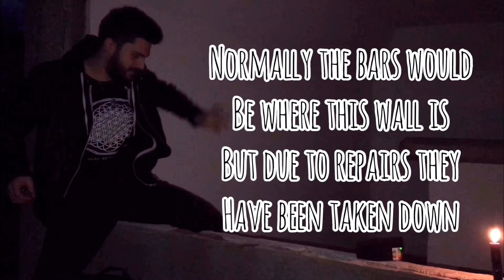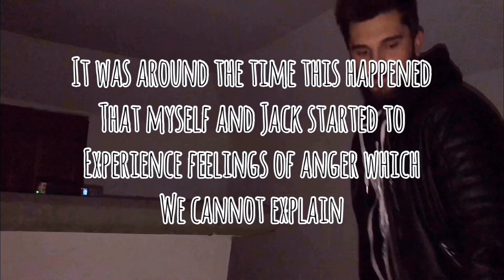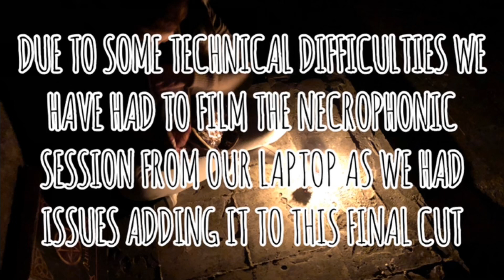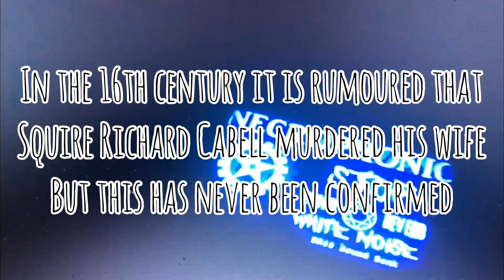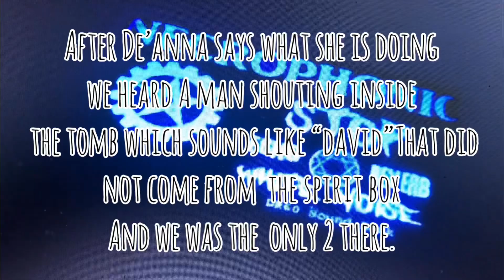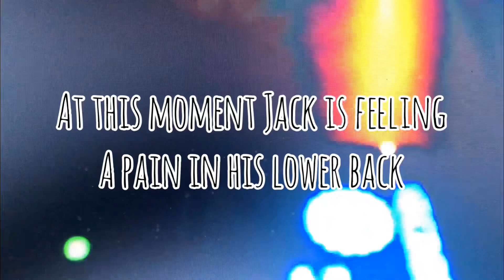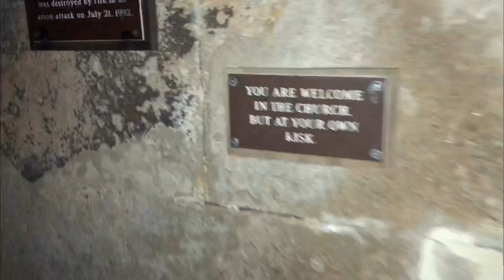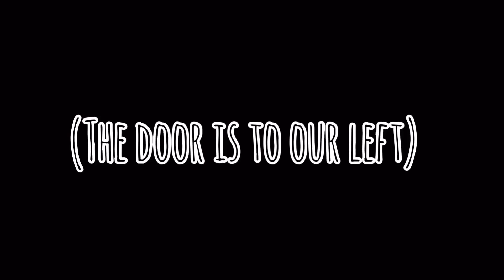Murder mystery...SOLVED? Holy Trinity Church in Buckfastleigh PARANORMAL INVESTIGATION